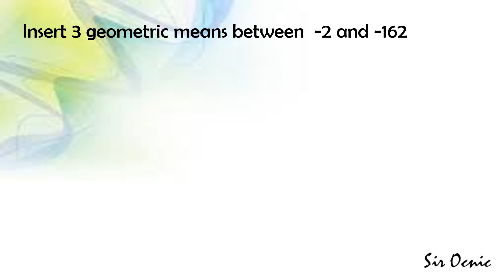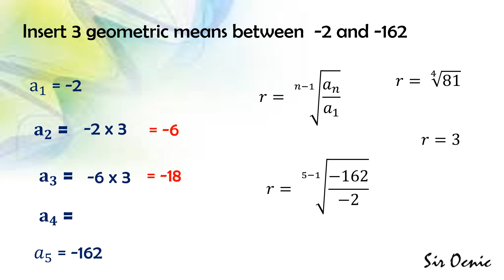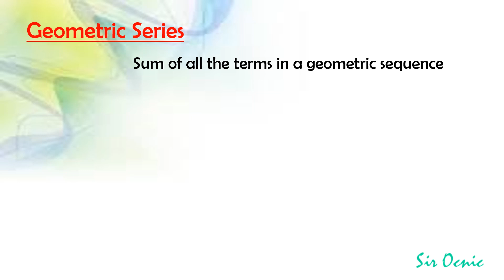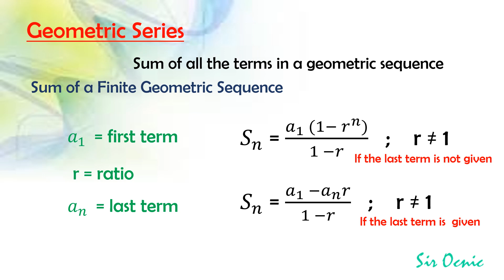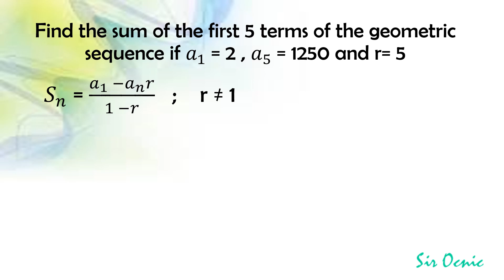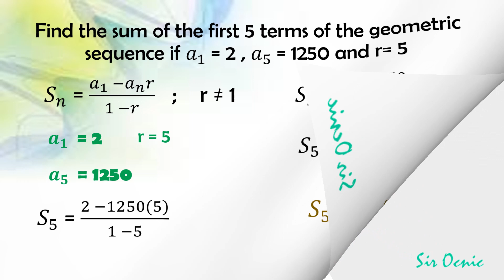G10Q1_7_Finite Geometric Series l Sir Ocnic l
Finite Geometric Series